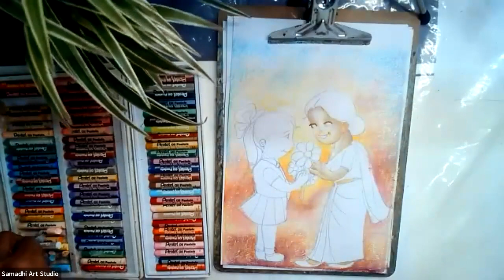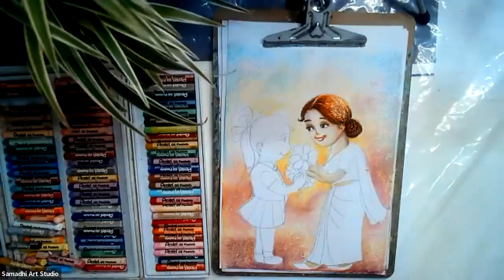Happy Teachers Day ! | Group B Pastel Session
Zoom Classes
Group A water Colour  Session - Saturday 3.30pm to 5.30pm.
 Group B Session Pastel  Session - Sunday 10.30am- 12.30pm
Group C Session( special Class for grade 1-3 students)- Sunday 2.00pm-4.00pm and Thursday 4.00pm -6.00pm

Physical Classes-  Saturday 10.30am- 12.30pm 4,00pm-6.00p and Sunday 4.30pm-6.30pm
Location - 8/1, 79/15 Temple Ln, Dehiwala-Mount Lavinia 10350, Sri Lanka

Conducted by. Ms Himali Hewathudella